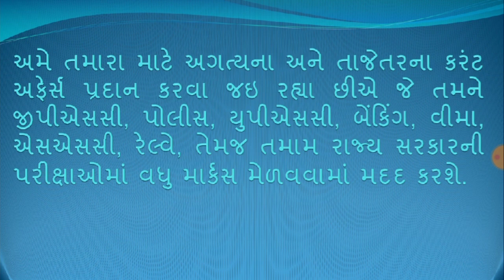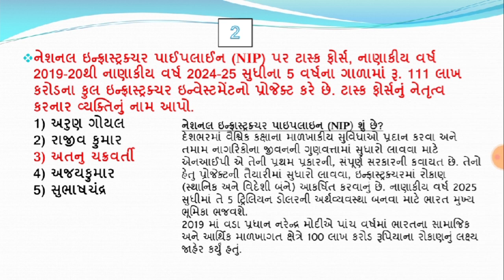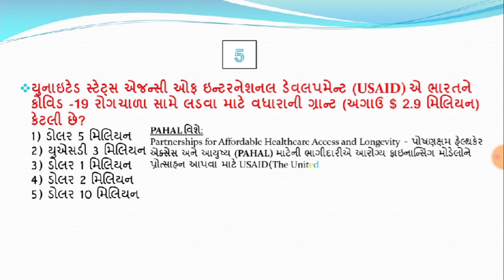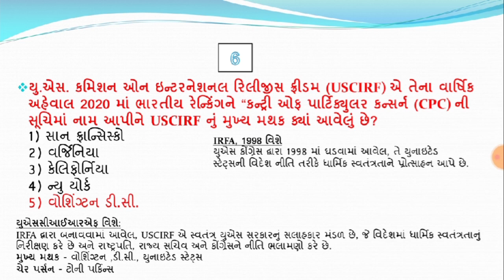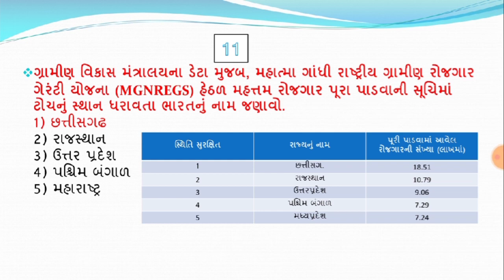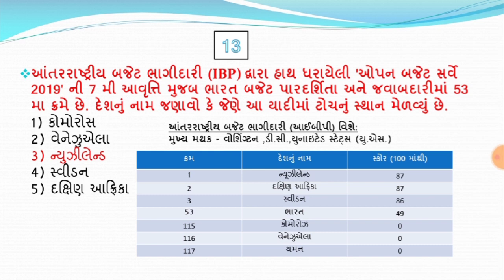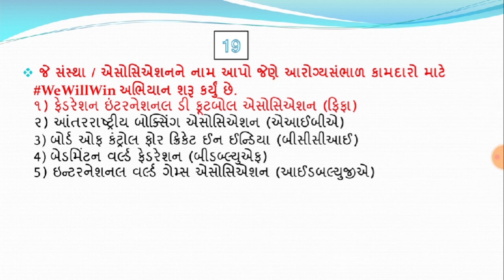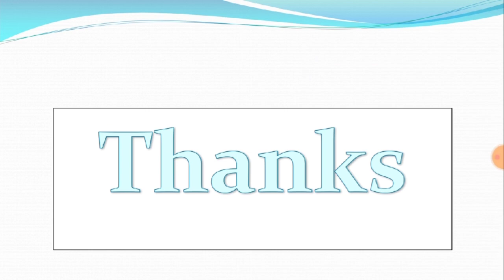04 may 2020 | 7:15 AM - Knowledge Breakfast | આજની તાજી ખબર | Daily Current Affairs | Quick Study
04 may 2020 | 7:15 AM - Knowledge Breakfast | આજની તાજી ખબર | Daily Current Affairs | Quick Study
પ્રસ્તાવિક ચર્ચા
દિન વિશેષ
વિશ્વ સમય
ખેલ જગત

1 કાવેરી જળ વ્યવસ્થાપન સત્તામંડળ જલ શક્તિ મંત્રાલય હેઠળ લાવ્યા: કેન્દ્ર સરકાર
2 રાષ્ટ્રીય ઇન્ફ્રાસ્ટ્રક્ચર પાઇપલાઇન દ્વારા અંતિમ અહેવાલ ફિનમિનને સુપરત કર્યો; નાણાકીય વર્ષ 20 થી નાણાકીય વર્ષ 25 માટે રૂ. 111 લાખ કરોડનો અંદાજ
3 છત્તીસગ MG એમજીએનઆરઇજીએસ હેઠળ રોજગાર આપવા અન્ય રાજ્યોમાં ટોચ પર છે
4 સીવાય વાય 2019 માં ભારતે 7.3 ગીગાવોટ સોલર પાવર ઇન્સ્ટોલ કર્યું છે અને વિશ્વની ત્રીજી સૌથી મોટી સોલર માર્કેટને સુરક્ષિત કરે છે: મર્કમ
5 યુ.એસ.આઈ.ડી.એ કોવિડ -19 નો સામનો કરવાના ભારતના પ્રયત્નોને ટેકો આપવા માટે 3 મિલિયન ડોલરની જાહેરાત કરી
6 બજેટ પારદર્શિતામાં ભારત 53 53 મા ક્રમે છે; ન્યુ ઝિલેન્ડ ટોપ: આઇબીપીનો ઓપન બજેટ સર્વે 2019
7 યુ.એસ.એ. ના આંતરરાષ્ટ્રીય ધાર્મિક સ્વતંત્રતા વાર્ષિક અહેવાલ 2020 માં ભારતનો ક્રમ "કન્ટ્રી Partફ સ્પેશીયલ ક Conન્સર (સીપીસી)" માં ડાઉનગ્રેડ થઈ ગયો
8 2019 માં ભારતમાં આપત્તિઓ, તકરાર 5 મિલિયન ડિસ્પ્લેસમેન્ટ શરૂ કરે છે: આઈડીએમસી
9 'વિકાસ અભય' લોન યોજના શરૂ: કે.વી.જી.બી.
10 મણિપુરી ડોક્ટર થંગજમ ધાબાલી સિંઘને જાપાન દ્વારા 'ઓર્ડર Rફ રાઇઝિંગ સન' એનાયત કરાયો
11 ટી.એસ. તિરુમૂર્તિ ભારતીય સંયુક્ત રાષ્ટ્રમાં ભારતના રાજદૂત / કાયમી પ્રતિનિધિ તરીકે નિમાયા
12 મનુલિફે 265 કરોડમાં મહિન્દ્રા એએમસીમાં 49% હિસ્સો હસ્તગત કર્યો
13 રિલાયન્સ યુએસ સ્થિત ટેક કંપની સ્કાયટ્રેનમાં તેનો હિસ્સો વધારીને 26.3% કરી છે
14  જનૌષધિ સુગમ એપ્લિકેશન દ્વારા સામાન્ય દવાઓના વપરાશ માટે 325000 વપરાશકર્તાઓને લાભ થાય છે
15 કોવિડ - 19: ગ્લેનમાર્ક ફાર્મા ડીવીજીઆઈ પાસેથી ફવીપીરાવીર ગોળીઓના ક્લિનિકલ ટ્રાયલ માટે નોડ મેળવનારી પ્રથમ કંપની બની છે.
16 આઇએમડીએ આગામી ઉષ્ણકટિબંધીય ચક્રવાત માટે 169 નામોની સૂચિ બહાર પાડી છે
17 કોવિડ -19: એચસીઆરડી, એક રોબોટ, ફ્રન્ટલાઈન હેલ્થકેર યોદ્ધાઓને સહાય માટે
18 પ્રખ્યાત હિન્દી અભિનેતા iષિ કપૂરનું 67 ની વયે અવસાન થયું
19 સ્વતંત્રતા સેનાની પદ્મ શ્રી ગાંધીવાદી હેમા ભારાલીનું 101 માં અવસાન થયું
20 જ્હોન બોલ્ટન દ્વારા લખાયેલ “ધ રૂમ જ્યાં તે થયું: એક વ્હાઇટ હાઉસ મેમોઇર” નામનું પુસ્તક
21 આંતરરાષ્ટ્રીય જાઝ ડે 2020, 30 એપ્રિલ
22 જમ્મુ અને કાશ્મીર વહીવટીતંત્ર 2 સીઆઈઆઈટી કેન્દ્રો બાંધવા માટે ટાટા ટેક્નોલોજીઓ સાથે એમઓયુ કરે છે
23 ફીફા દ્વારા આરોગ્ય કર્મચારીઓ માટે WeWillWin અભિયાન શરૂ કરાયું છે

1 Cauvery Water Management Authority brought under the Jal Shakti Ministry: Central government
2 National Infrastructure Pipeline submitted Final Report to FinMin; Rs 111 lakh cr projected from FY20 to FY25
3 Chhattisgarh tops among other states in providing employment under MGNREGS
4 India installs 7.3 GW of solar power in CY 2019 & secures world’s 3rd largest solar market: Mercom
5 USAID announces 3 million USD to support India’s efforts to combat COVID-19
6 India ranks 53rd in budget transparency; New Zealand tops: IBP’s Open Budget Survey 2019
7 India’s rank downgraded to “Country of Particular Concern (CPC)” in USA’s International Religious Freedom annual report 2020
8 Disasters, conflicts trigger 5 million displacements in India in 2019: IDMC
9 ‘Vikas Abhaya’ loan scheme launched: KVGB
10 Manipuri doctor Thangjam Dhabali Singh conferred ‘Order of Rising Sun’ by Japan
11 T S Tirumurti appointed as Ambassador/Permanent Representative of India to Indian United Nations
12 Manulife acquired 49% stake in Mahindra AMC for Rs 265 crore
13 Reliance increases its stake to 26.3% in US-based tech company SkyTran
14  Janaushadhi Sugam app to access generic medicine benefits 325000 users
15 COVID-19: Glenmark Pharma becomes the first company to get Nod from DCGI for clinical trials of Favipiravir tablets
16 IMD releases list of 169 names for upcoming tropical cyclones
17 COVID-19: HCARD, a robot, to assist frontline healthcare warriors
18 Famous Hindi actor Rishi Kapoor passes away at 67
19 Freedom fighter Padma Shri Gandhian Hema Bharali passed away at 101
20 A book titled “The Room Where It Happened: A White House Memoir” authored by John Bolton
21 International Jazz Day 2020, April 30
22 J&K administration inks MoU with Tata Technologies to built 2 CIIT centers
23 FIFA launches WeWillWin campaign for health workers